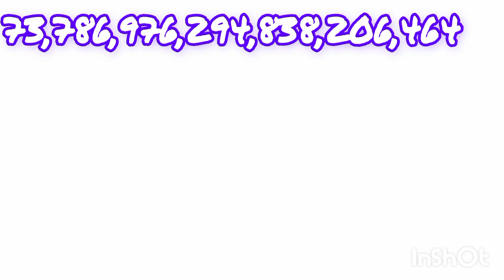Beep continue to 1.298074214633706907e33 (4^55)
Beep over 4^? times, from my house is well with you guys!

Beep series 1 started!